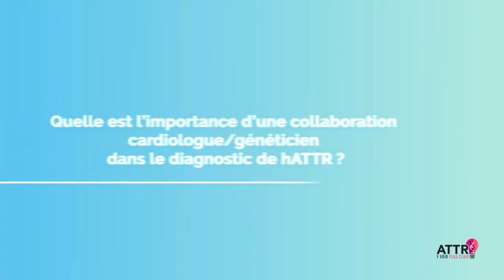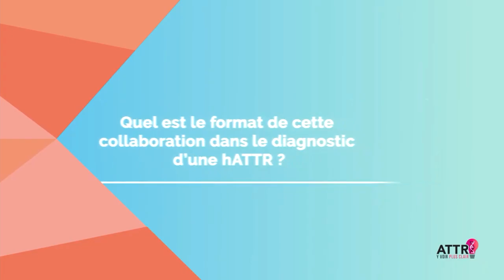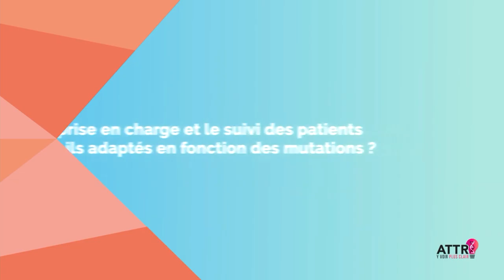Discussion session 2 & session 3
La discussion est commentée par le Dr Pierre Sabouret de Paris, Pr Philippe Charron de Paris, Pr Thibaud Damy de Créteil, Pr Olivier Lairez de Toulouse, Pr Erwan DONAL de Rennes et Dr Antoine JOBBE-DUVAL de Bron.

JACC Journée Amyloses Cardiaques pour les Cardiologues - un programme dédié aux cardiologues libéraux. Cinq experts répondent à quatre questions sur l'amylose. Visionnez les replays des journées amylose disponibles sur la plateforme et sur le site internet du Réseau www/reseau-amylose.org ou sur notre chaine Youtube